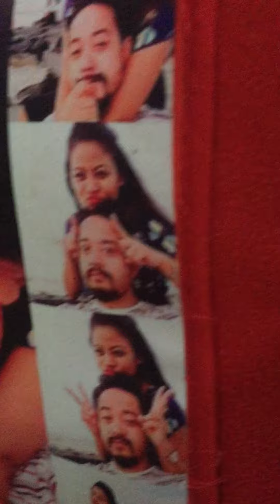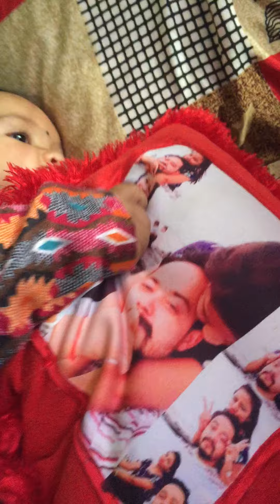February 24, 2022(I'm 480 Days Old)